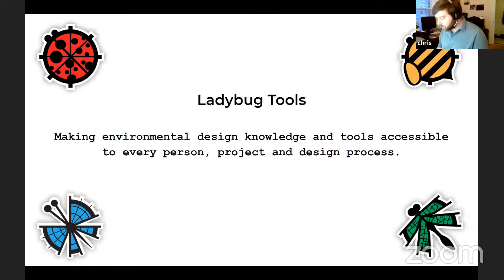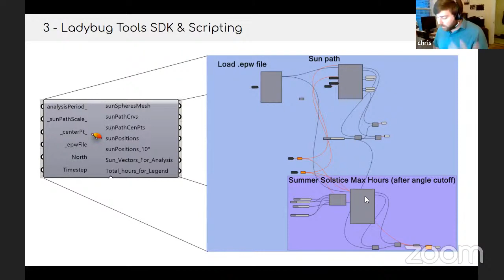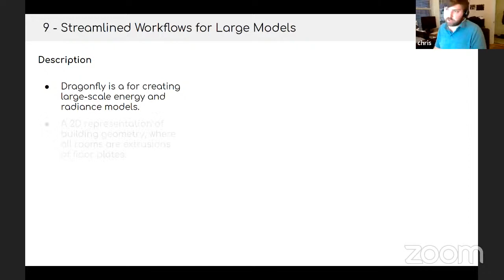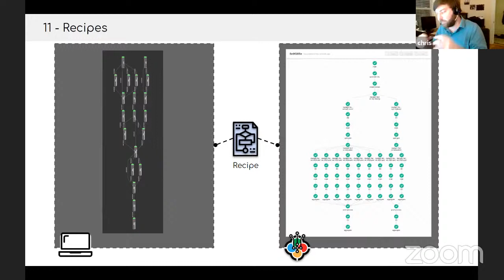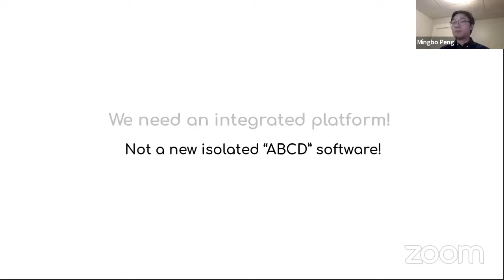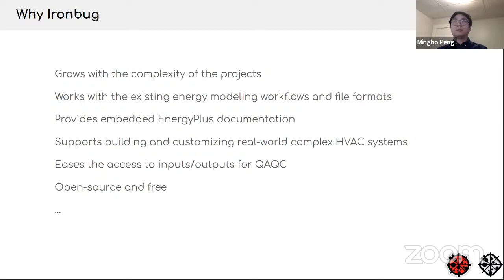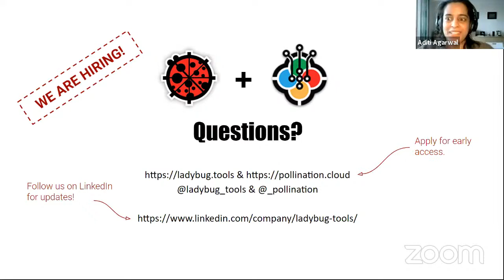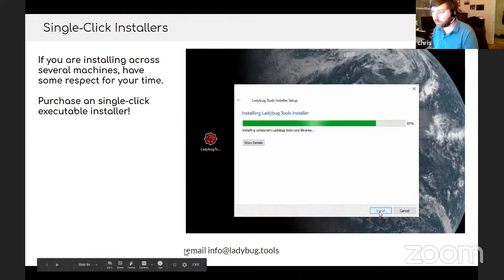IBPSA Boston Feb 2021 - Chris Mackey & Mingbo Peng - The Next Generation of Honeybee Energy Modeling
Recording of the IBPSA Boston webinar on February 23, 2021. We were thrilled to welcome Chris Mackey and Mingbo Peng of Ladybug Tools to discuss updates to Honeybee, Ironbug, and other tools in "The Next Generation of Honeybee Energy Modeling."

Tell us what topics you want us to cover in future meetings!

Looking for work? Check out the Job board for IBPSA-USA Members

Presentation Abstract:
In October 2020, Ladybug Tools released a completely new, ground-up revision of its most popular Grasshopper plugin for energy and daylight modeling. In this presentation, Chris Mackey and Mingbo Peng will give an overview of the energy modeling features of the new plugin and demonstrate several new capabilities that are in the works.

Chris will summarize the critical EnergyPlus capabilities that were added in the October release and will demonstrate how the creation of large energy models has become much more streamlined in the new plugin. He will end by showing how to set up and run a large urban-scale model on the beta of the Pollination cloud computing service, which can run such simulations on hundreds of CPUs in parallel.

Mingbo will take a deeper dive to show how the details of energy models can be customized. Starting with the creation of an energy model in the soon-to-be-released Pollination Rhino plugin, Mingbo will show how the model can be imported to Grasshopper for more fine-tuned and parametric analysis with the Ladybug Tools Grasshopper plugin. He will end by building a custom detailed HVAC for the model with the IronBug plugin for Grasshopper and illustrate how Ladybug Tools gives you the freedom to go all of the way to the source code!